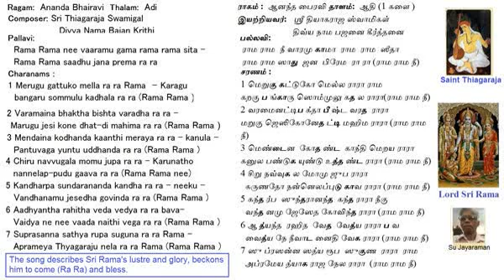Rama Rama Nee Vaaramu AnandaBhairavi Thiagaraja Divya Nama Bajan Krithi Voice: Su Jayaraman